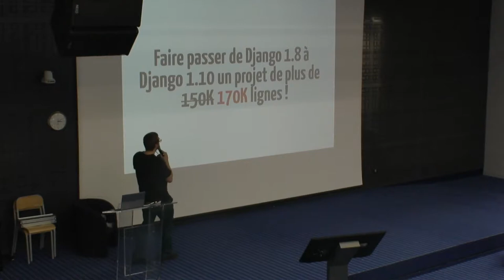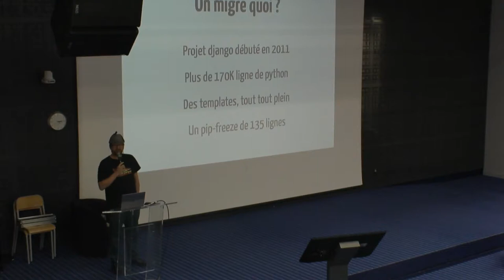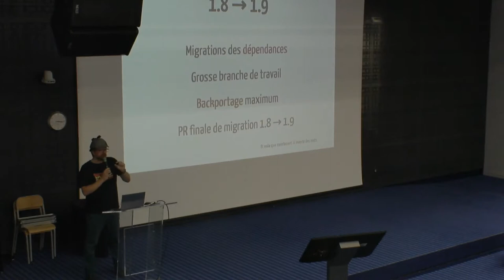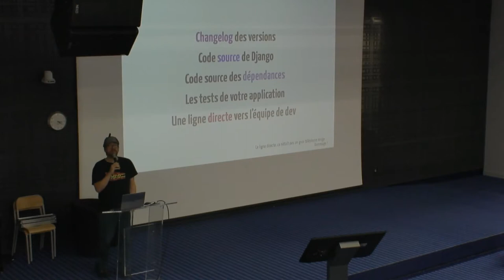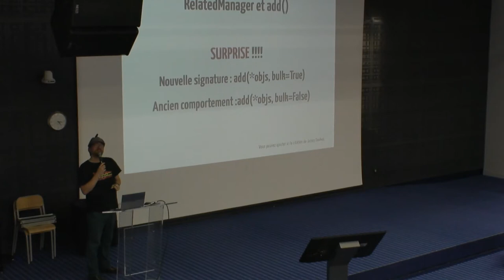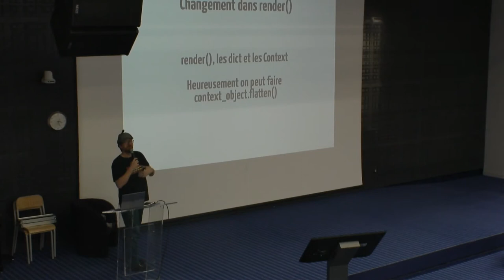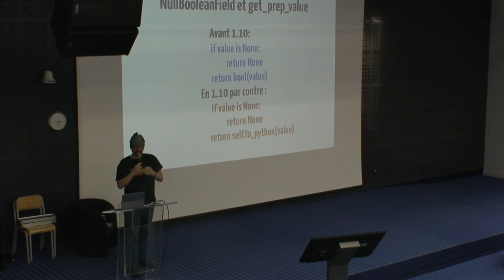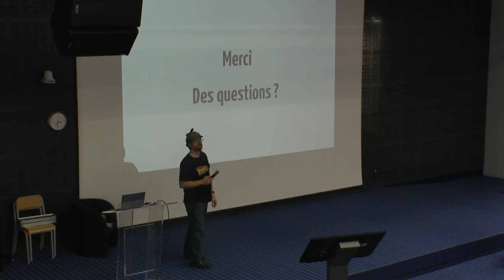Faire passer de Django 1.8 à Django 1.10 un projet de plus de 170K lignes ! par Jean-Michel Armand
L'un des derniers projet auquel j'ai participé consister à faire la migration de Django 1.8 à Django 1.10 pour un vraiment gros projet Django. Cette conférence sera l'occasion de détailler notre cheminement et de revenir sur cette expérience au final assez amusante. Après tout, vous aussi vous allez peut-être vouloir migrer votre gros applicatif django 1.8 ?